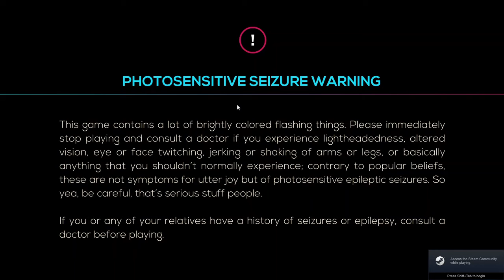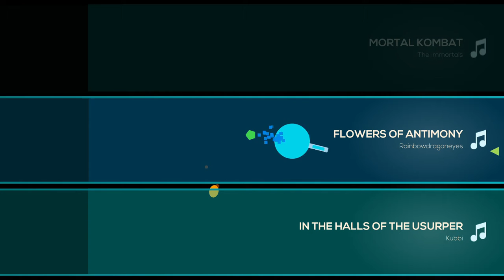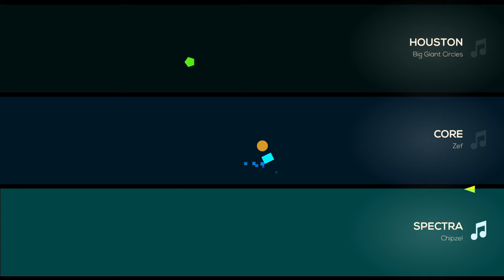Just Shapes & Beats #7 | With the red granny TRG